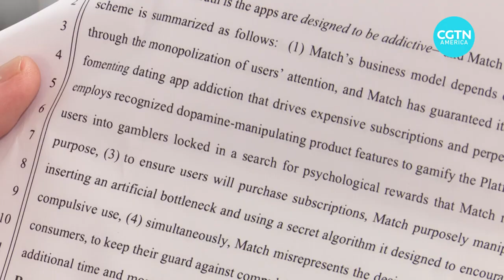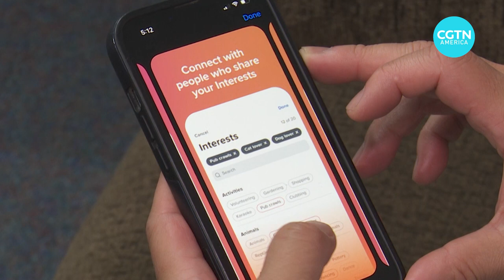Navigating pitfalls of dating app addiction in digital world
Online dating has facilitated connections worldwide, but is it a wholesome method for seeking love? According to a recent eHarmony survey, nine out of 10 dating app users feel addicted to these platforms, with nearly a third checking them during work hours and 12 percent even while on a date. This struggle to detach has sparked a lawsuit alleging that top dating apps distort social realities. Mark Niu investigates further.